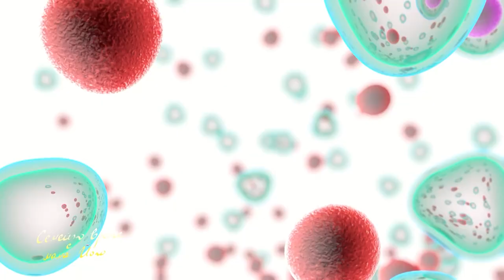Наука за здраве - Лечението на онкоболните деца - Семейно време с Мама Йоко